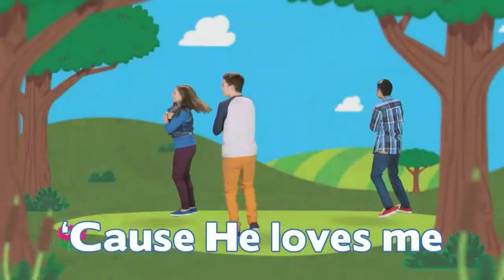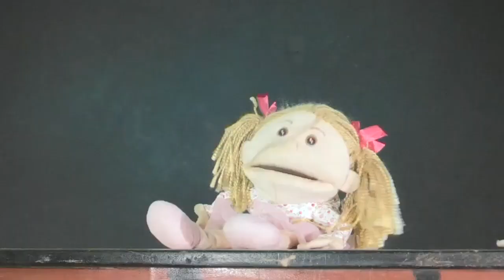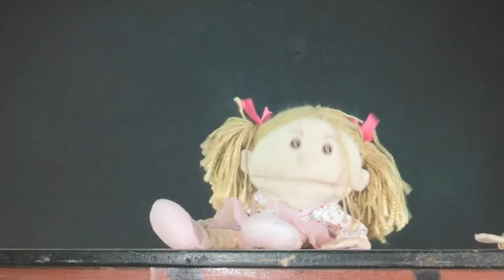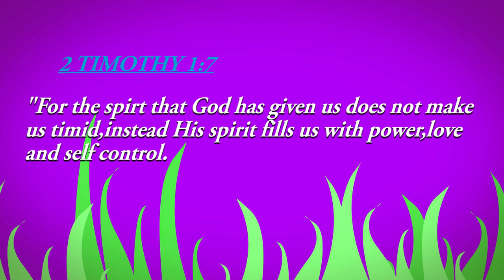KISIMA SERVICE 23RD AUGUST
Thank you for joining us in our Kisima😃😃 Champions Children service as we continue studying.

Don't forget to download all the children worksheets from our

It's an honor to have you joining us today.

To join our Online Services every Sunday 10:00am  and Wednesday, please

YouTube:Karura community Chapel (Adults) // Karura chapel Youth ministry.

Produced  in line with the Kenyan Government health orders.